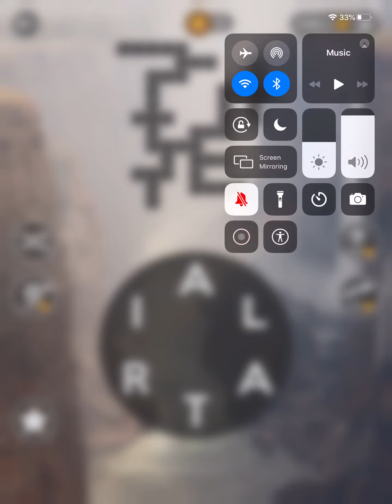Wordscapes Level 8309 Answers